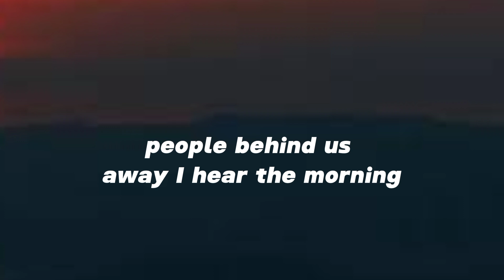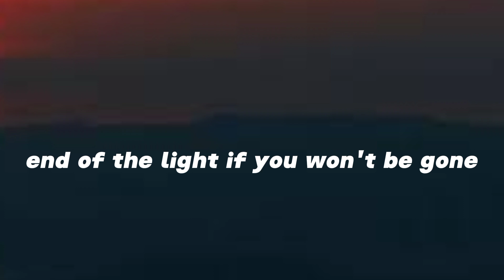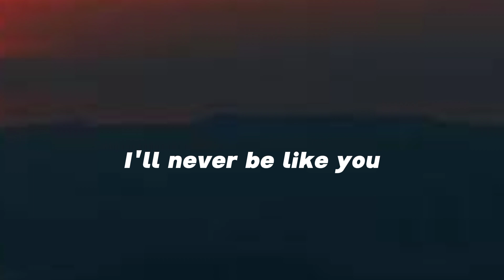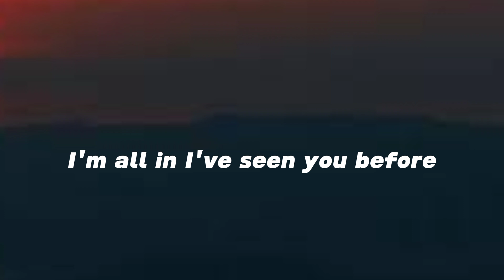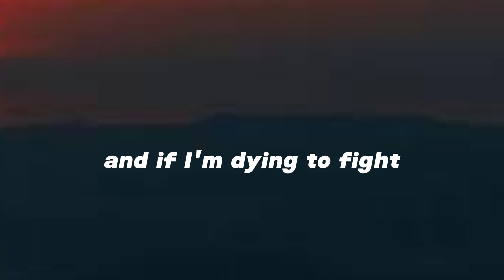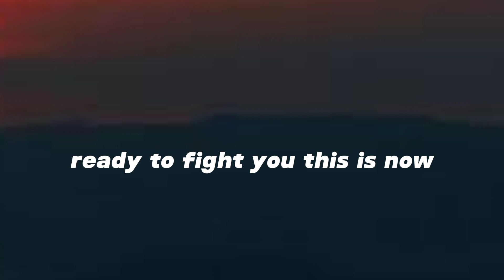Enemy ( Tommee Profitt Feat. Beacon Light & Sam Tinnesz ) - Lyrics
Welcome

We upload a new song Twice a day

artist : Tommee profitt, ft.Beacon light & sam tinnesz